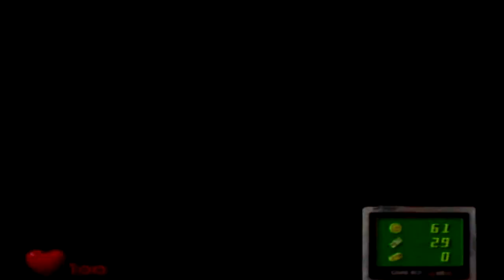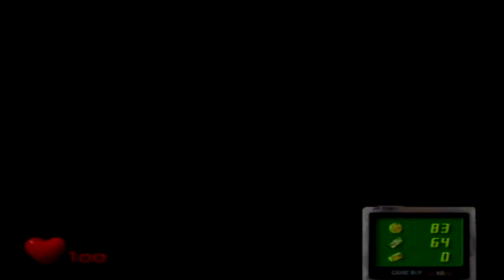Luigi's Mansion: Secret Cheese (pt.2)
The mystery thickens as our heroes travel deeper into the mansion only to find more ghosts that they ever thought possible.